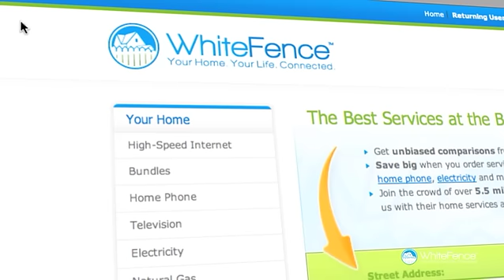Picketology: Choosing the Right Internet Speed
Welcome to Picketology, the new WhiteFence video series that talks about your home services, and how you can start saving money.